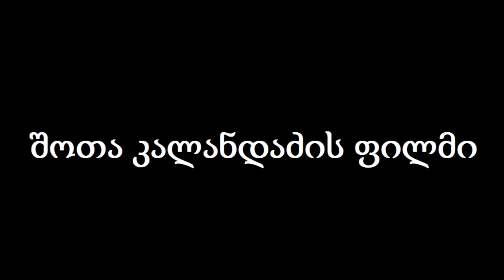88შოთიკო კალანდაძის ''ხელოვათა კადრები '' ფილმის ტრაილერი